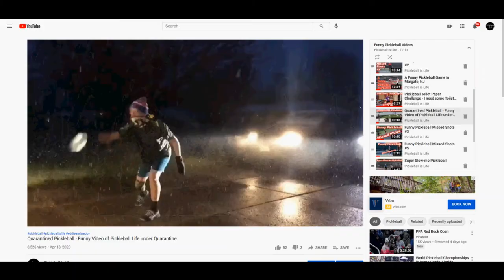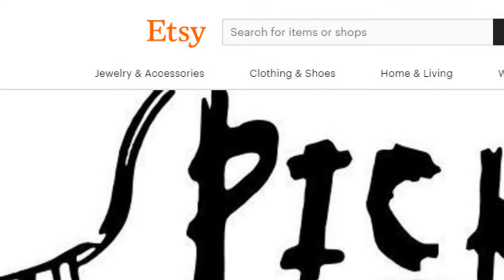NJ Open APP Tour Pro Women's Doubles Match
I wanted to thank my new sponsor Franklin Sports for supporting my Pickleball channel. Check out their X40 & X26 balls, paddles and accessories.